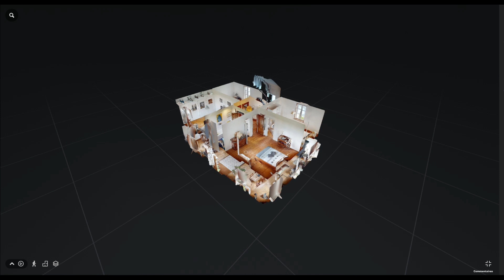Maison de maitre à vendre 10 mn St Valery en caux et Veules les roses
Maison de Maitre à vendre 10 mn Veules les roses et St Valery en caux. 4 chambres, 4900 m2 de jardin, pas de vis à vis.